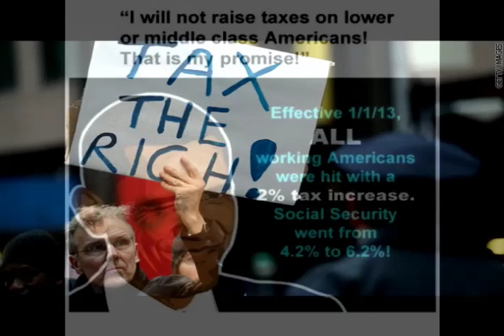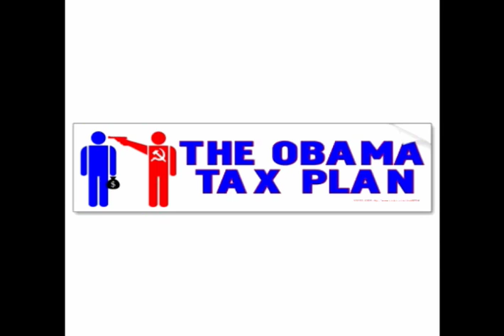Obama Stole My Money! The Jesse Lee Peterson Show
BEHIND THE HEADLINES - TOPIC: Barack Obama Stole My Money (Breaking down the payroll tax swindle); The Boehner Betrayal and the Mutiny that Never Happened; The Mass Shooting--Psycho Med Connection.